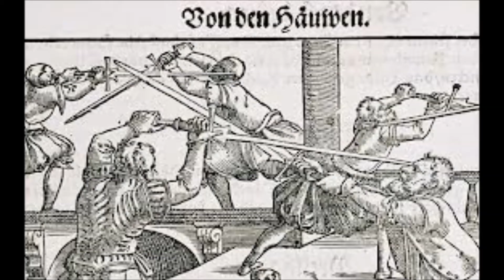Horytnica - Zawisza Czarny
Tekst piosenki (Horytnica - Zawisza Czarny):

1. W ogniu tureckiej nawałnicy, choć cesarz łódź swą po niego słał
Innym ratować życie kazał, na wrogim brzegu pozostał sam
Tylko patrzyliśmy bezsilnie w ciszy ściśniętych bólem serc
Jak wzór rycerskiej lojalności idzie w niewole i na śmierć

2. Razem w żelaznych rękawicach z korzeniem rwaliśmy krzyżacki chwast
Aż wstyd pozostać w świetle życia, gdy taki przyjaciel opuścił nas
Znać wojownika tak wybitnego to duma i przywilej nasz
Choćby i wieków dziesięć minęło o nim pamiętać będzie czas

Ref:
W pancerzu czarnym jak jego włos
W ramieniu jego straszliwa moc
Choć kruszył kopie z najświetniejszymi
Nie znajdziesz śmiałka co pobił go
Nie ustał w siodle żaden z wyzwanych
Gdy ich dosięgał Zawiszy cios

Do woli swojej traktaty gnąc
W poselstwach nosił korony los
Pośród dworaków śliskich jak gady
Wciąż się wyróżniał spiżowy ton
Nie padło nigdy słowo nieprawdy
Tam gdzie rozbrzmiewał Zawiszy głos